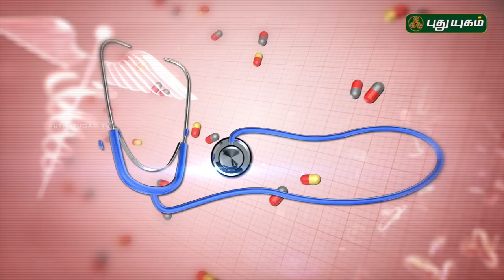பொடுகு என்றால் என்ன? எதனால் வருகிறது | Doctor On Call | 17/05/2019